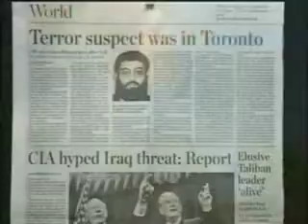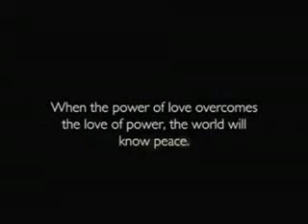Zeitgeist Ending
the tail end of the movie zeitgeist.